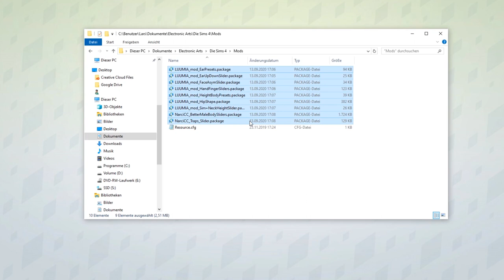HÖHENREGLER & mehr Anpassungen im CAS! | Modvorstellung | sims-blog.de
In diesem Video möchte ich eine Modifikation für mehr Optionen bei der Simserstellung vorstellen!